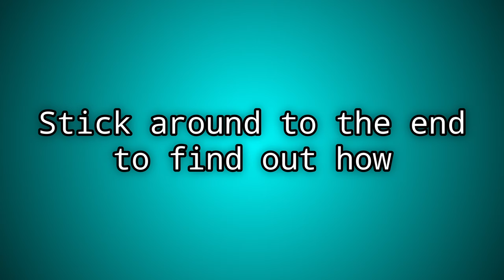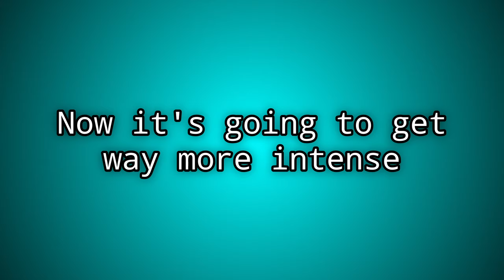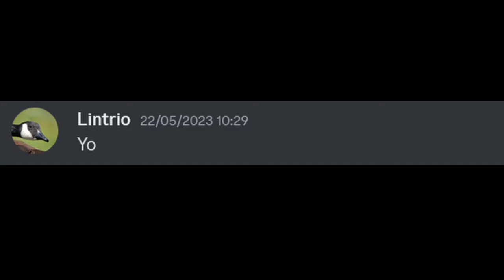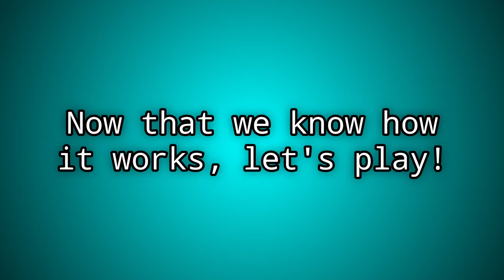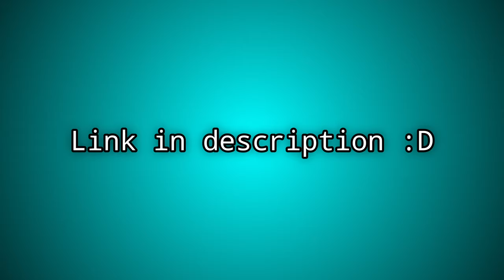Re-Creating Video Games in Arras.io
Song 3:
Name: Sweden by C418

Song 6:
Name: Subway Surfers Main Theme

Chapters:
0:00 Intro
0:24 Minecraft
1:42 Subway Surfers
4:46 Clash Royale
7:10 Epic Outro